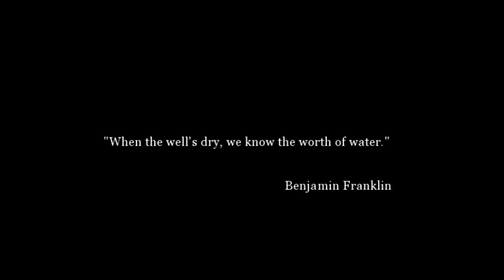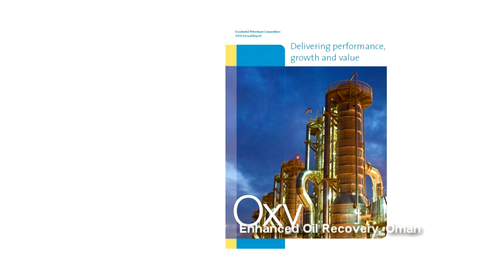Who We Are | Aquatech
Aquatech is a global leader in water purification systems technology for industrial and infrastructure markets with a focus on desalination, water reuse, wastewater treatment, and zero liquid discharge. Our focus is on providing technology leadership and performance excellence to the global water industry and supporting our clients with cutting edge, sustainable water purification systems and technologies that are solving the world's water scarcity challenges. Partnering with Aquatech means minimizing life cycle costs and your environmental footprint, no matter where you are in the world. We are headquartered in the United States, but we have a significant presence worldwide through subsidiaries in India, Europe, the Middle East, and China.